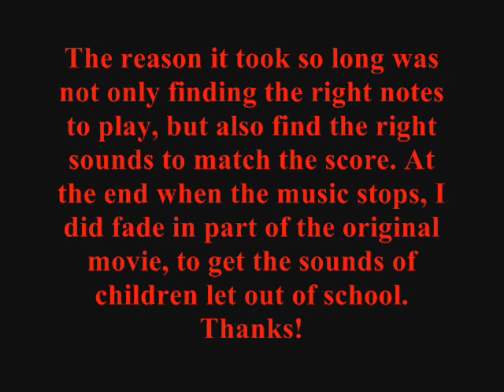Willy Wonka soundtrack transcribed by ear, played on a Casio Keyboard, onto a 4track Recorder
Transcribed by ear onto a tascam recorder using a casio keyboard and LOTZ O" TIME to do it! Good ear training exercise. Thanks for checking it out!